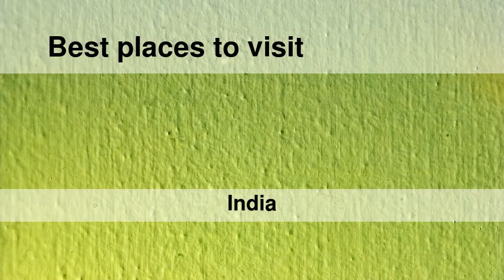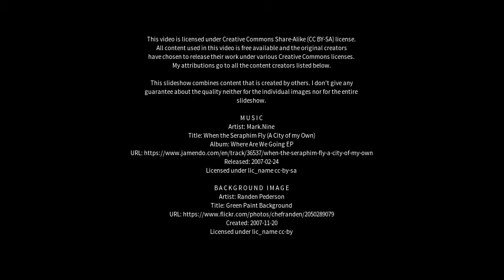Best places to visit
Best places to visit - Kuzhithurai (India) Best places to visit - Slideshows from all over the world - City trips, nature pictures, etc.